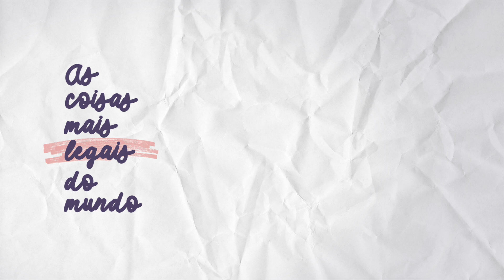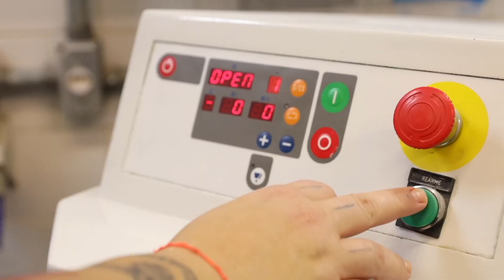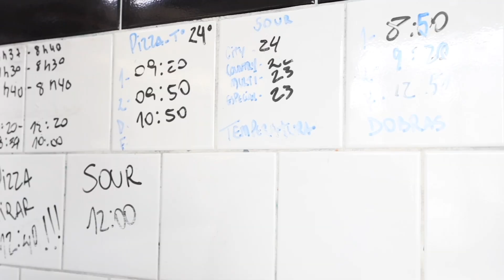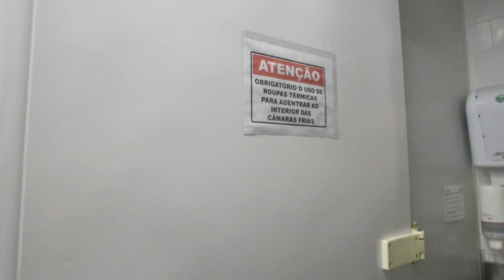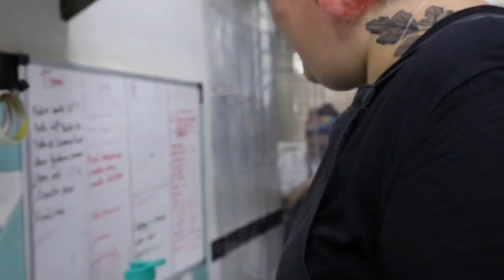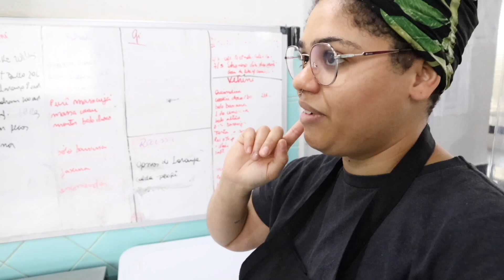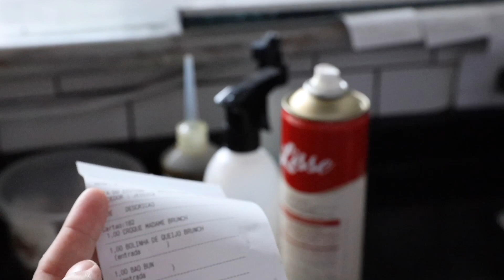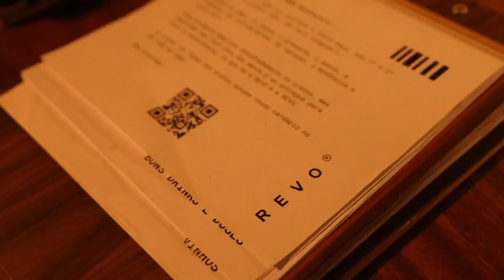SIM, CHEF! UM DIA EM UMA COZINHA PROFISSIONAL: PADARIA, CONFEITARIA, BRASSERIE • Maqui Nóbrega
Olá, Maqui aqui! Finalmente estreando uma nova série de vídeos que quero muito fazer daqui pra frente, então por favor gostem da ideia, tá? Digam SIM, CHEF!!!